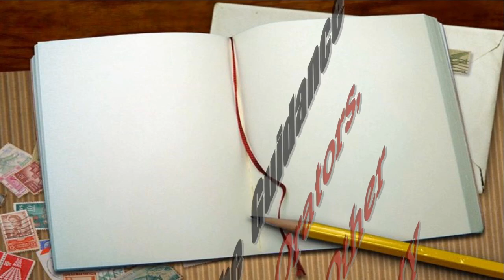Asr Hazir Mein Seerat Taiyabah Ki Maniwat Wa Ahmiyat